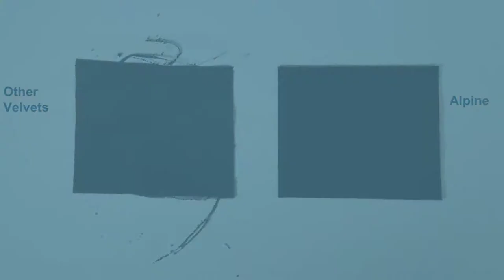Introducing - ALPINE VELVET by Spectro Coating Corp.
Alpine - A New Kind of Velvet

NEW!!!  Spectro Coating's Stock Velvet Products are now available by-the-yard through our Amazon Storefront.

Available in standard and crush, Alpine brings a new level of performance to velvets. Alpine exceeds 50,000 double rubs and will not pill like most velvets. Sewing will be a breeze as Alpine will not fray like typical velvets. Protected with antimicrobial protection and Bionic Finish makes Alpine Velvet easy to clean. Alpine sets a new standard of performance in velvets. Standard roll size is 54" usable width and come in 60-yard piece lengths.